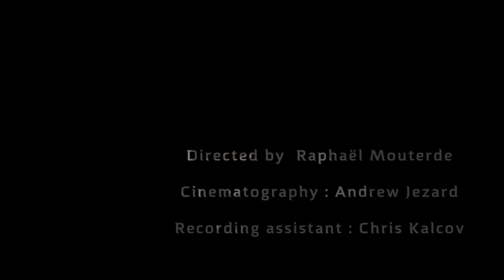Chloë Hanslip & Danny Driver - Prokofiev: Mélodie no.1 Andante Op35bis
Chloë Hanslip and Danny Driver are interpreting the first melody of a set of five melodies for violin and piano by Prokofiev.

Directed by Raphaël Mouterde
Cinematography by Andrew Jezard
Recording assistant: Chris Kalcov